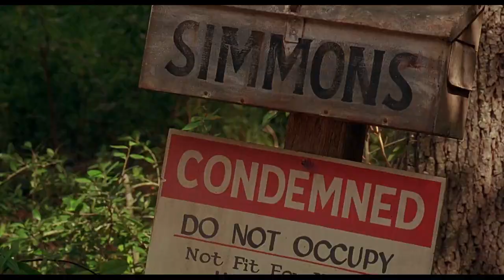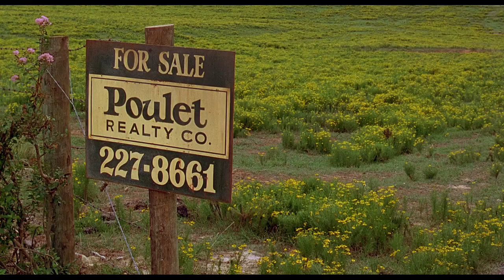The War • Soundtrack Suite • Thomas Newman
Soundtrack/theme music from the 1994 Jon Avnet film, "The War" with Kevin Costner, Elijah Wood, Lexi Randall, Mare Winningham, Lucas Black, LaToya Chisholm, Christine Baranski, Leon Sills, Donald Sellers, Charlette Julius, Jennifer Tyler, Bruce A. Young, Nick Searcy & Gary Basaraba.